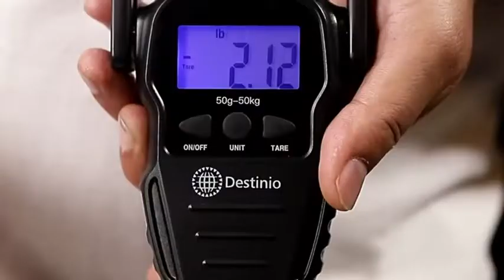Destinio hanging weight machine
Destinio hanging weight machine- easy to hold wide soft handle, 50 kg, extra strap and pouch included - portable digital weighing scale for gas cylinder, luggage, suitcase and bag for flight and travel